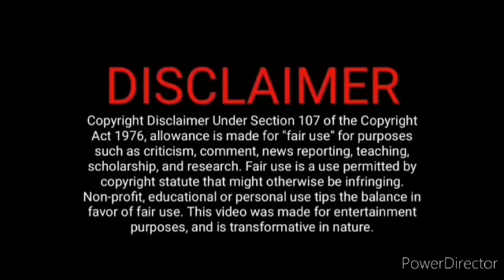தமன்னா அடித்து ஓட விட்ட ராணி ஆவேசம்